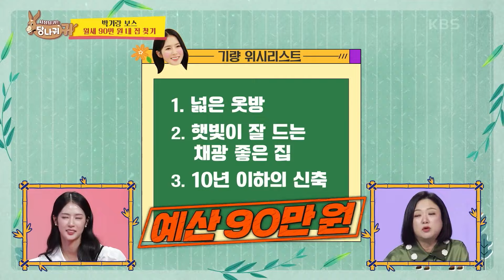[피크타임] 대치동에서 월세 90만 원에 구할 수 있는 집? 박기량 고객님께서 의뢰하신 집입니다 | 사장님귀는당나귀귀 | KBS 241020 방송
대치동에서 월세 90만 원으로 새집을 찾고 있는 기량 보스!
그러나 대치동의 벽은 만만하지 않았다!
기량이 원하는 조건에 딱 맞는 월셋집을 찾아보니 반지하뿐?!

[🐴사장님 귀는 당나귀 귀 👂🏻]